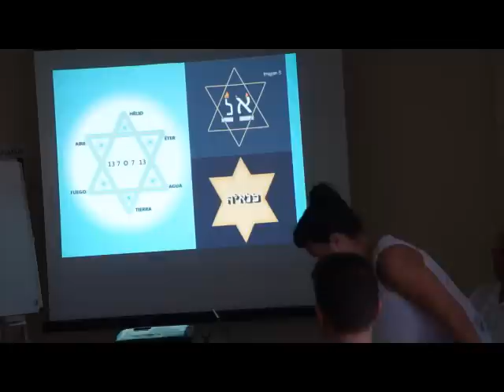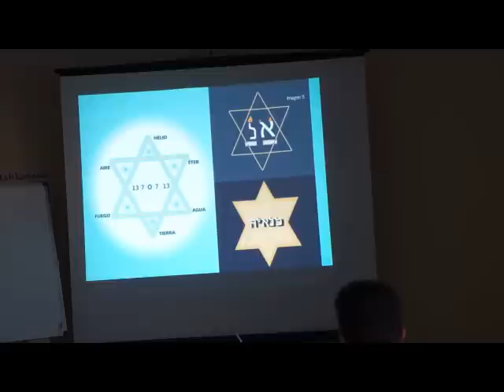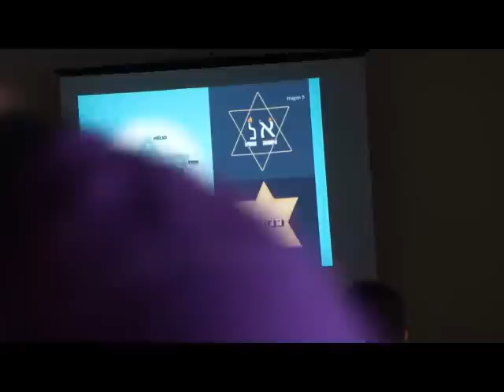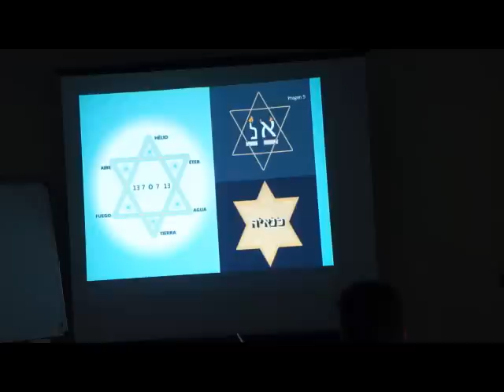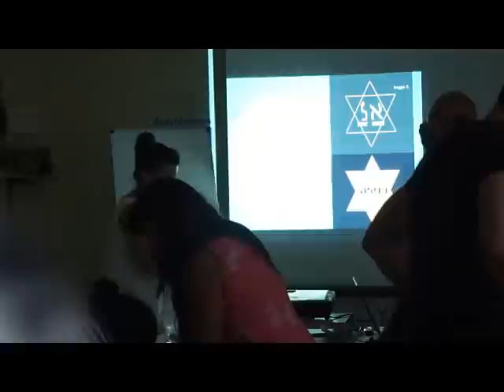Dia 3 de Conferencia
Escuela de misterios y Flor de la vida, muchas bases de como conectarte con la meditación de la merkaba y apertura tu canal de conexión al absoluto